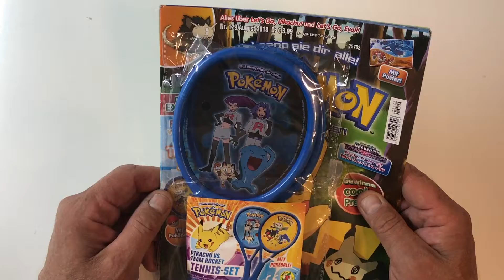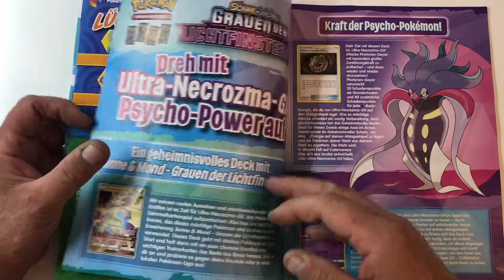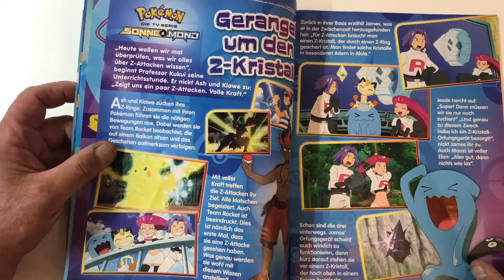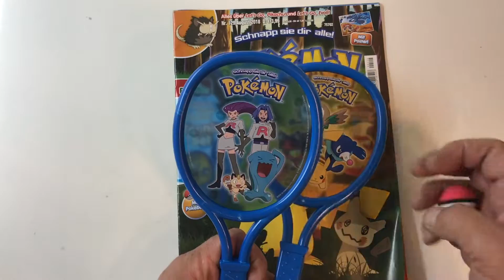Pokemon Magazin Nr 129 mit Tennis set